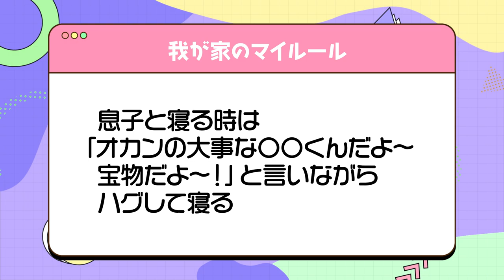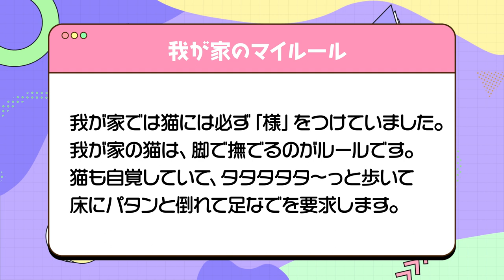【え、コレってうちだけ!?】我が家の㊙︎マイルール!!【mamagirlインスタ13.9万人聞いてみた!!】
今回は「我が家のマイルール」!!
あまりに独特すぎるルールに戸惑いと笑いが止まりません、、！